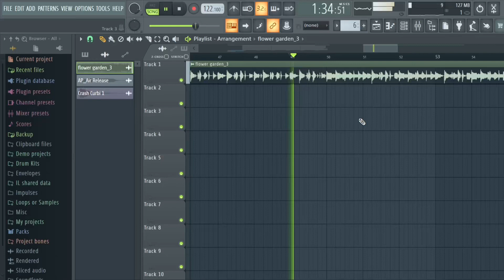Making a Beat on Yoshi’s Island